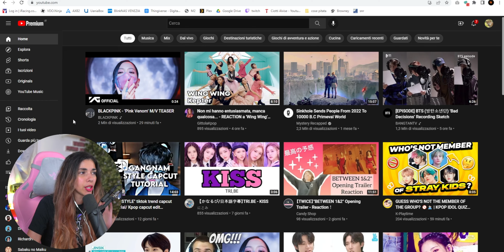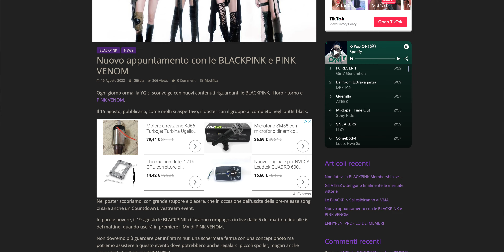STO URLANDO! SCLERO TOTALE - REACTION a 'Pink Venom’ M/V TEASER delle BLACKPINK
REACTION a 'Pink Venom’ M/V TEASER delle BLACKPINK
BLAAAACKPIIIINK!! STO URLANDO!
Impossibile avere una reaction composta, dignitosa e tranquilla.
Le BLACKPINK torneranno cattive più che mai!
La base poi sembra una bellissima unione tra musica tradizionale coreana e quella medio orientale.
Ancora pochi giorni per una nuova ossessione da ascoltarsi in loop.